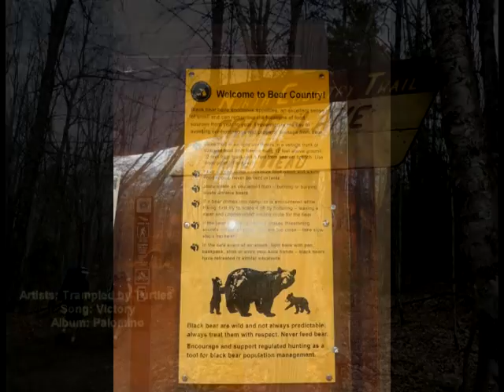Big Dirty Craig Lake and Pictured Rock backpack road-trip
1 camping please. . .